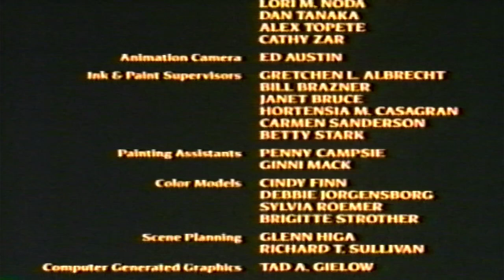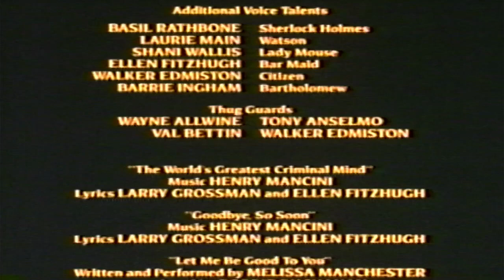Closing To The Great Mouse Detective 1999 VHS (Canadian Copy)